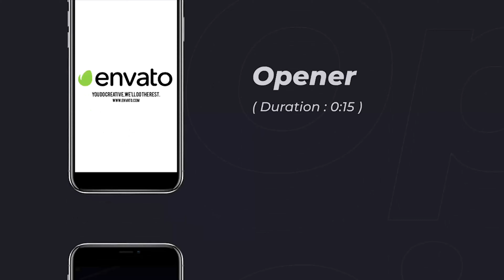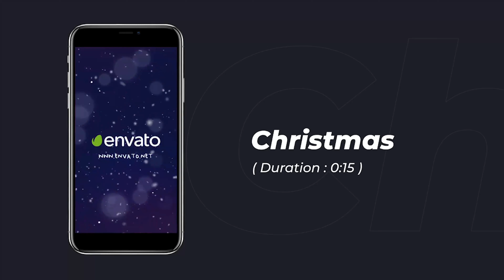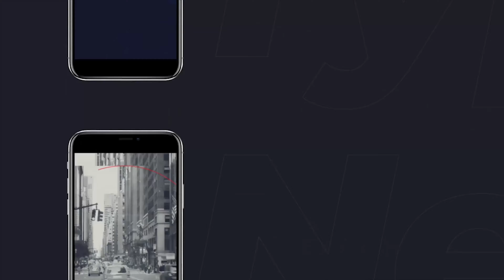Instagram Stories | After Effects Project Files - Videohive template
“Instagram Stories is an Energetic template for After Effects Social Media Template. Preparing social media Advertising templates by Using Dynamic Animation and Unique Graphics. Instagram Stories – 18 Projects Instagram is a professionally designed and constructed for After Effects Template. instagram story can be used for a variety of projects you working on.